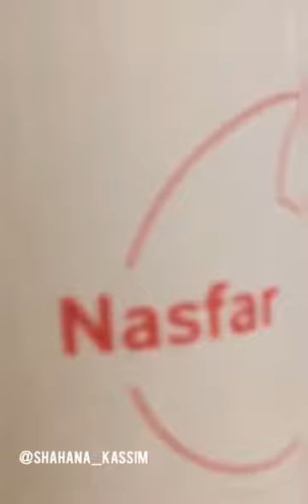Daily wear Vs Party wear || small budget makeover || family get together celebration🦋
When we have each other, we have everything. 🔥
we share our happiness,sadness. 🙈
They taught me to walk, talk, eat Moreover to fight. Especially they taught not to give up
All my first step took from them. my sisters♥️
we fight more. and more. but it never ends our relationship. 💋
my childhood friend 🔥😘☺
Forever. ♥️💋
Outfit:- @pullandbear @hm @hm_kids
Lipstick:- @maccosmetics @maybelline
Mascara:- @maybelline
Abaya:- @fantastic_novelty
Perfume:- @bathandbodyworks (almond blossom fine fragrance mist )